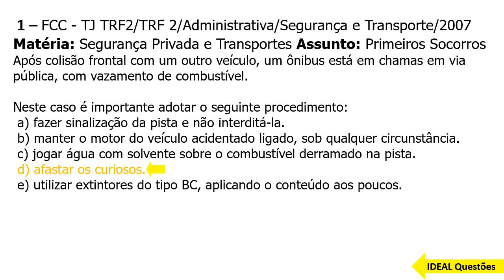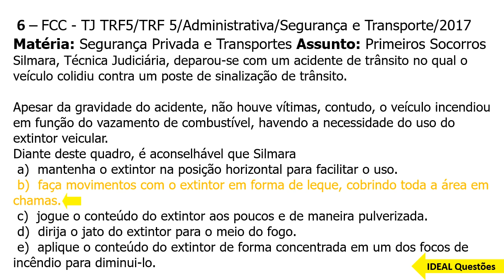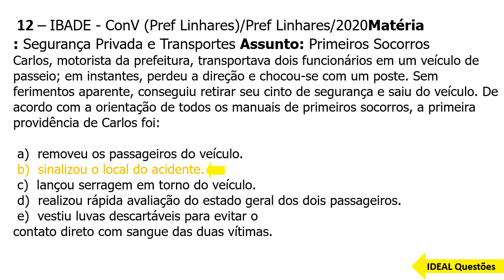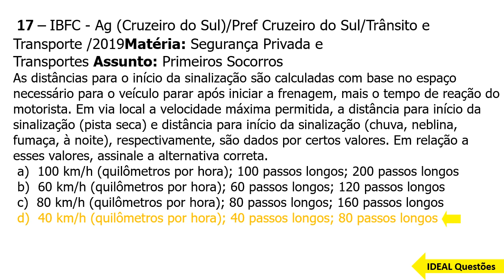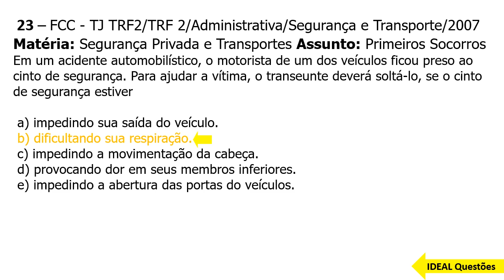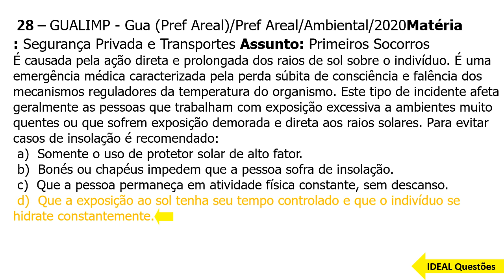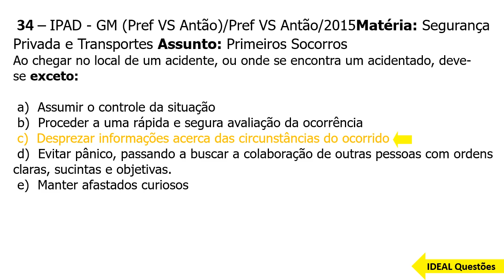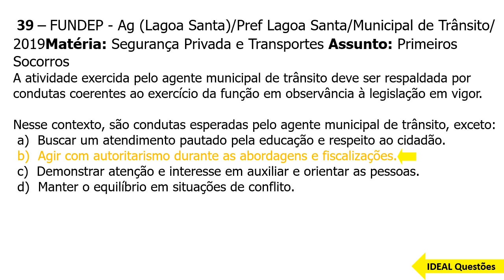SIMULADO CONCURSO GUARDA DE ITU - (SP) QUESTÕES DE PRIMEIROS SOCORROS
IDEAL Questões.

Questões De Concurso  - SIMULADO CONCURSO GUARDA DE ITU - (SP) QUESTÕES DE PRIMEIROS SOCORROS - IDEAL Questões .

CONHECIMENTOS ESPECÍFICOS  ..